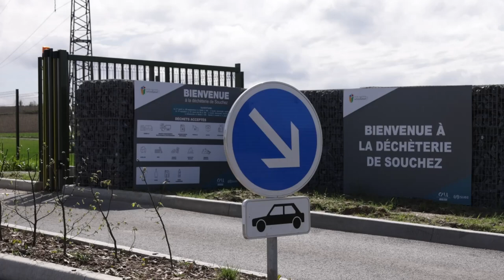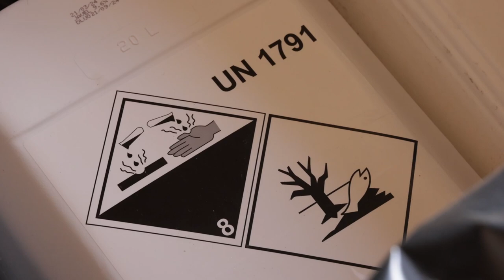Les déchets dangereux, c'est en déchèterie !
[ REPORTAGE ] 🎥 𝗟𝗲𝘀 𝗱𝗲́𝗰𝗵𝗲𝘁𝘀 𝗱𝗮𝗻𝗴𝗲𝗿𝗲𝘂𝘅, 𝗰'𝗲𝘀𝘁 𝗲𝗻 𝗱𝗲́𝗰𝗵𝗲̀𝘁𝗲𝗿𝗶𝗲 !

Ouverte depuis le mois de janvier, la déchèterie de Souchez vous accueille route de Carency (fermeture les mardis et jeudis). Déposez-y vos produits dangereux, qui peuvent être corrosifs, toxiques, réactifs ou encore inflammables. ☣️ ☢️ ✴️